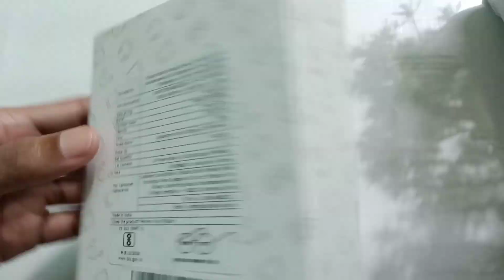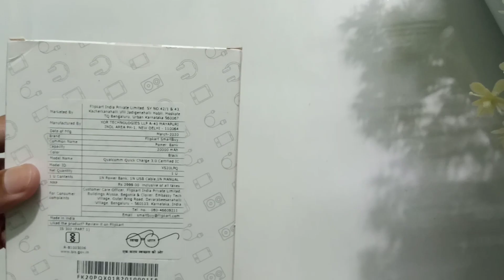Flipkart Smartbuy 20000 mAh Powerbank review & unboxing BEST BUDGET POWER BANK Trending Technology